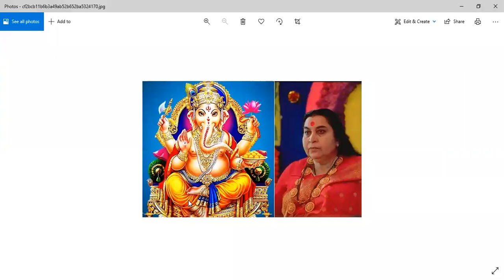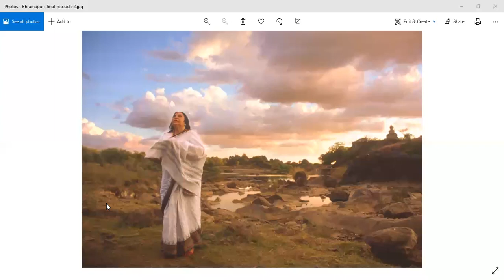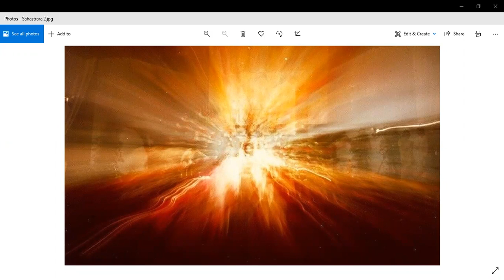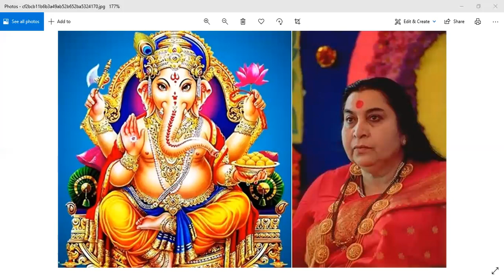Morning Meditation,25 09 2021 | Enjoying the Divine Vibrations of Shri Kartikeya - Day 6